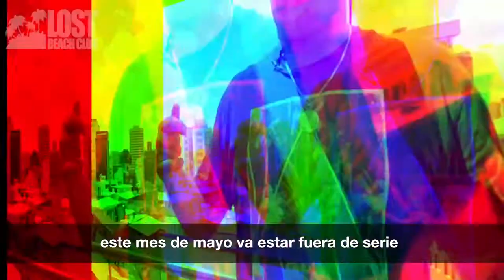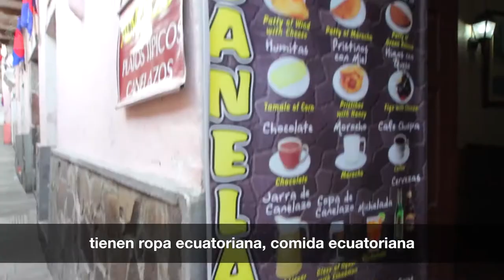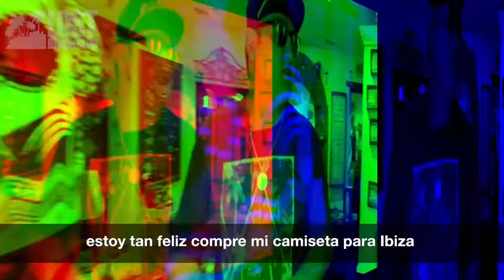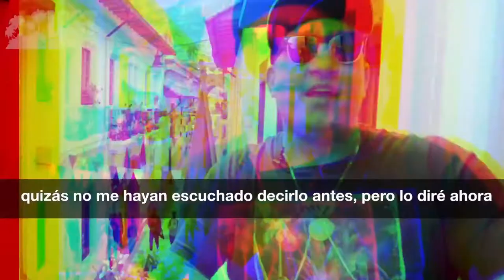LOST BEACH SHOW - FUR COAT LOSTCITYPARTY QUITO 2018